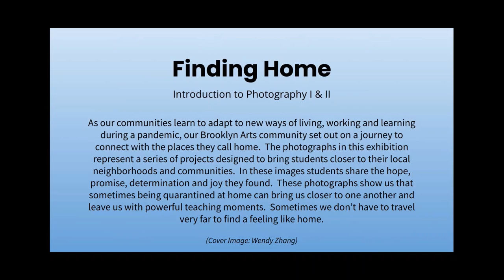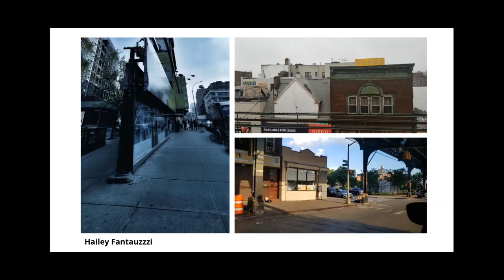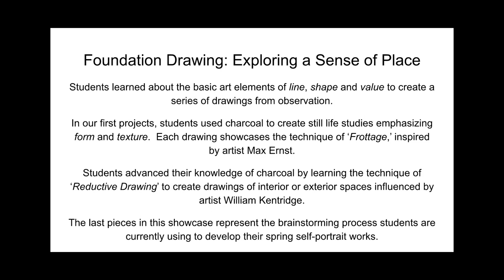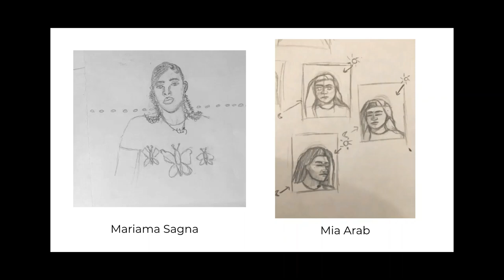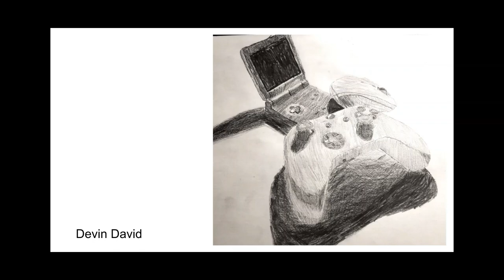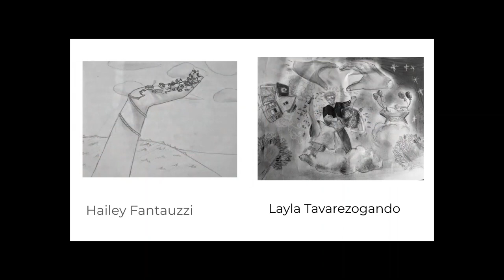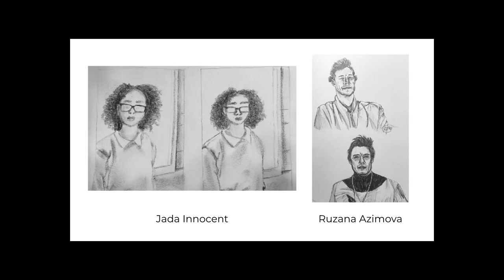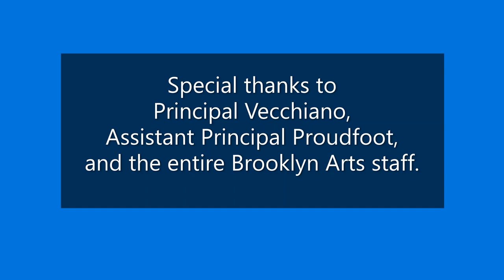2020-2021 Winter Visual Arts Exhibition (Volume 1)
Selected artwork from our Freshman, Sophomore and Digital Studios.